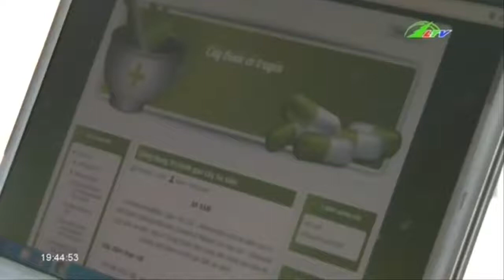Ngất Ngây Trước Vườn “Quả Hiếm” Của Dược Sĩ 8X | Ẩm Thực | Lâm Đồng TV